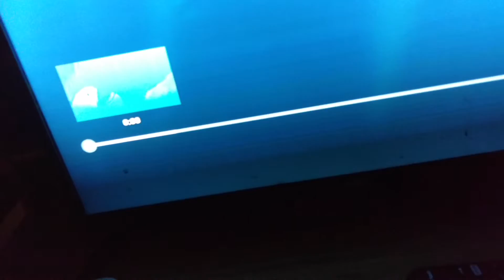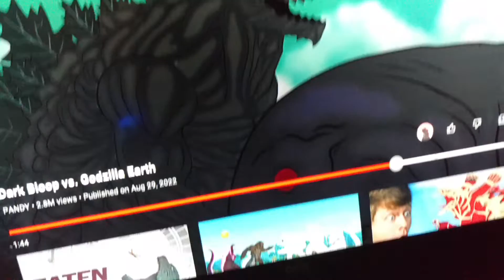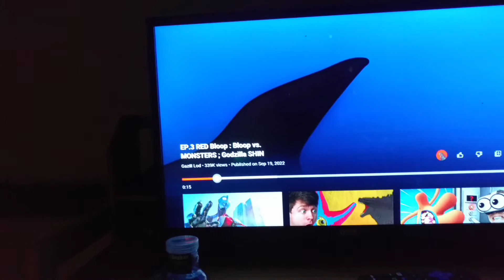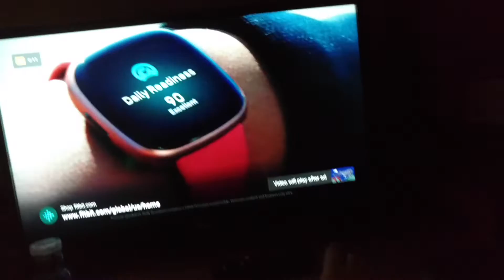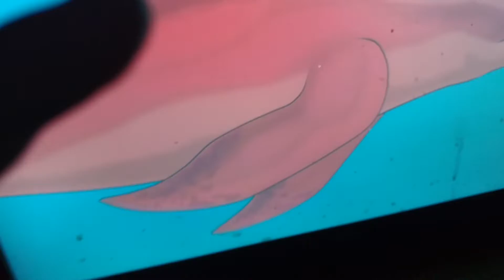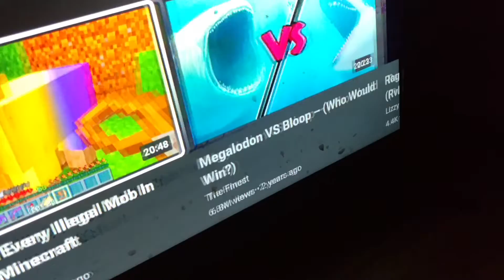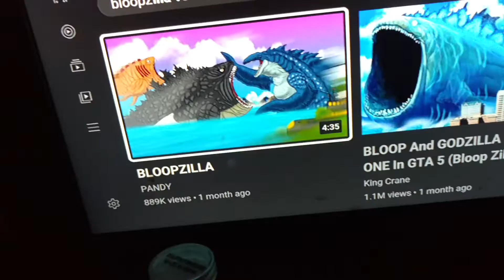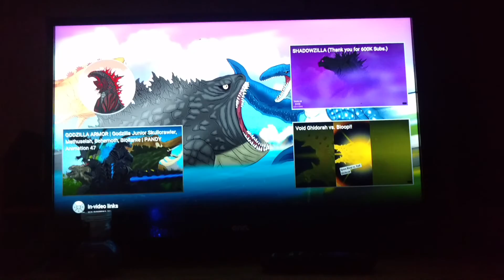reacting to all a lot of the bloop videos reacting gamer ) YouTube watch now!